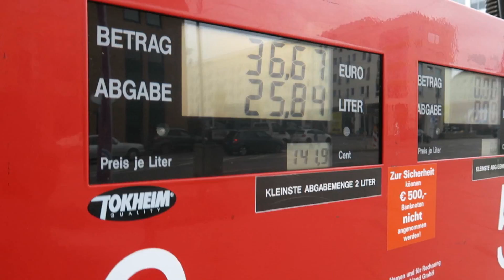Drogentalk mit Tim | 7 Days 7 VLOGs | inscopelifestyle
Mehr Scheißebedarf auf Snapchat & Instagram : inscopenico

►Mein Equipment:

Meine Kamera
Meine Tastatur
Meine Maus